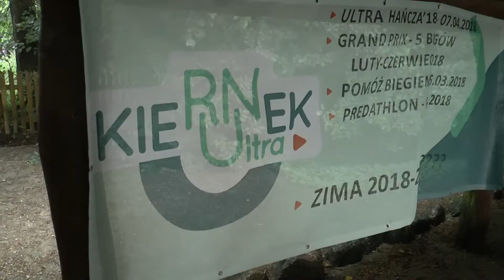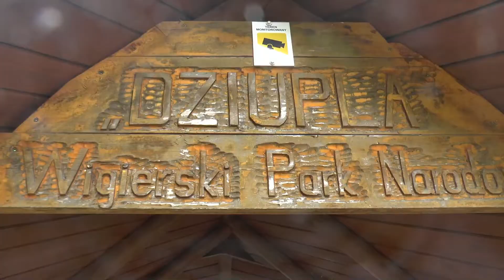BIEG PRZYJACIÓŁ WIGIERSKIEGO PARKU NARODOWEGO